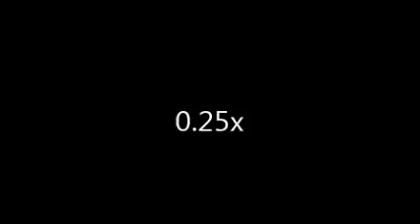minha intro em 12 velocidades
raPIDO LENto